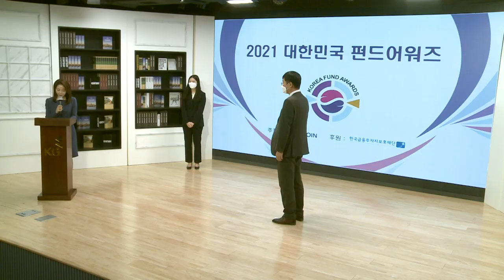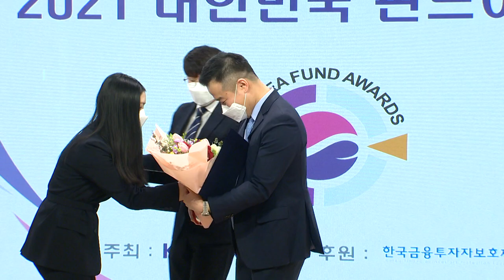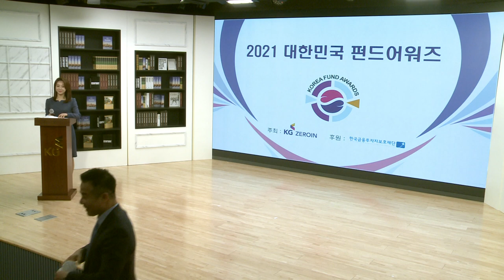마이다스에셋자산운용_유형별 최우수상 일반주식부문_2021 대한민국 펀드어워즈 (20210218)